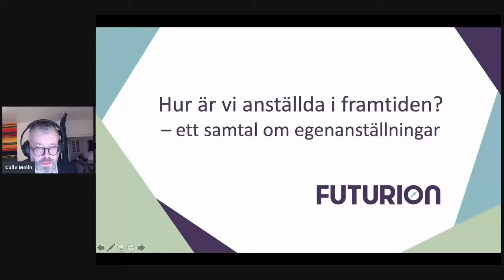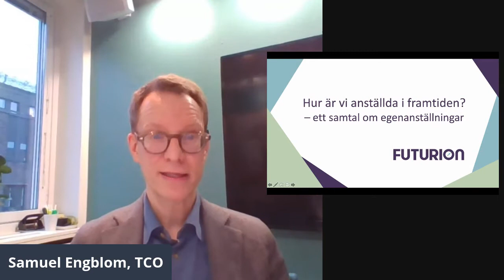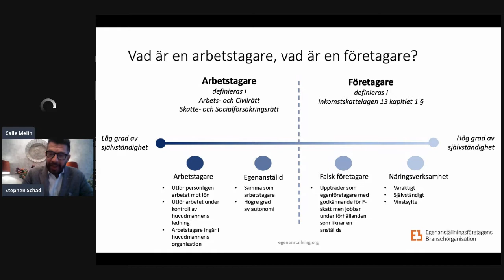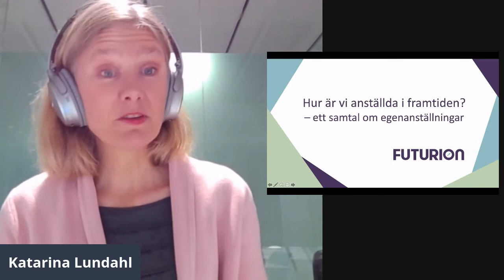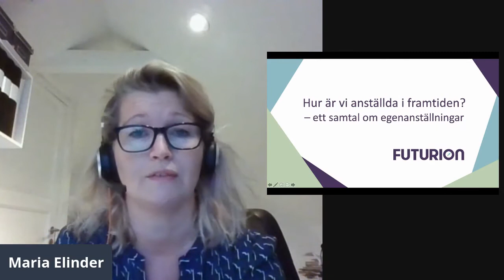Webbinarium: Hur kommer vi att arbeta i framtiden? Om egenanställningar och gigekonomi (4/12-2020)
En relativt ny anställningsform, egenanställda, ökar i popularitet. En av förklaringarna är att en del vill arbeta på detta sätt för att de ger dem en större frihet att välja uppdrag och uppdragsgivare och att det kan vara ett första steg in på arbetsmarknaden. Andra ser det snarare som ett sätt för arbetsgivare att slippa ge arbetstagare samma trygghet och villkor som om de vore anställda.

I debatten förekommer en begreppsförvirring där egenanställda förväxlas med egenföretagare och där begrepp som gigekonomi och plattformsekonomi blandas och används synonymt.
Det finns skäl att öka kunskapen om denna anställningsform. Samtidigt finns det juridiska och arbetsrättsliga frågetecken. Hur passar egenställningarna in i den svenska modellen och regelverken? Hur kan man ge utrymme för behovet av flexibilitet och samtidigt säkerställa att villkoren för både utförare, köpare och samhälle blir rimliga?

Futurions webbinarium livesändes på vår Facebooksida den 4 december kl 9.00.

Medverkande:
Samuel Engblom, samhällspolitisk chef TCO
Stephen Schad, ordförande Egenanställningsföretagens branschorganisation
Katarina Lundahl, chefsekonom på Unionen
Maria Elinder, utvecklingschef på Fremia
Carl Melin, forskningschef på Futurion och samtalets moderator